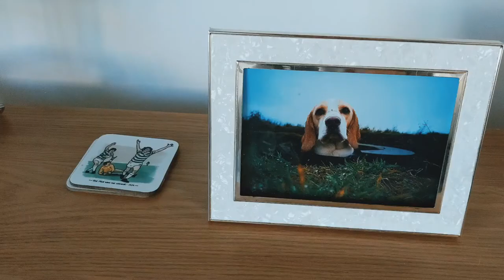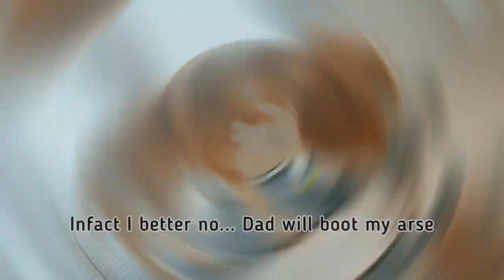Murphy's... HOME ALONE!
Filmed on Google Pixel 4a

Musician: Xuxiao